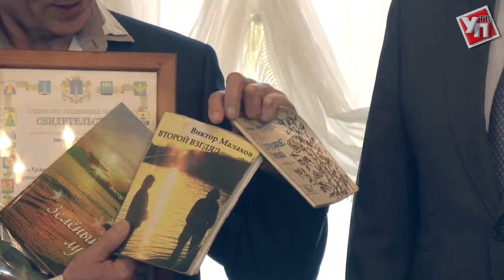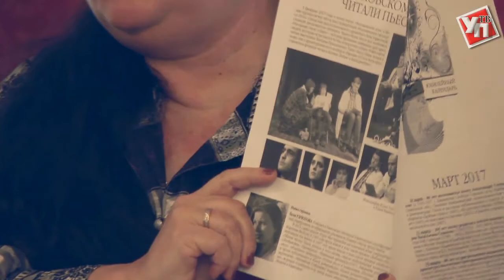Премия Благова может стать межрегиональной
3 марта в музее Гончарова прошло вручение областной поэтической премии имени Николая Благова.